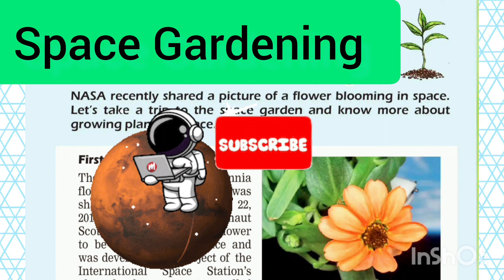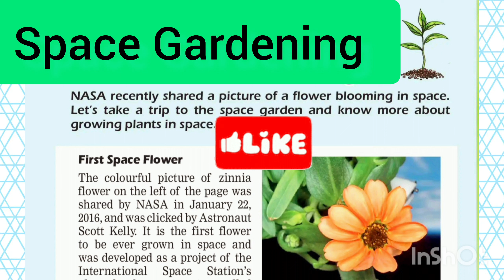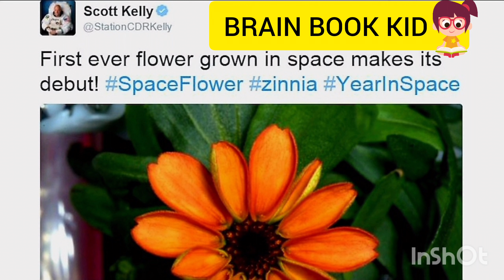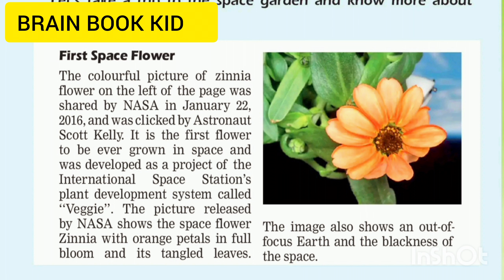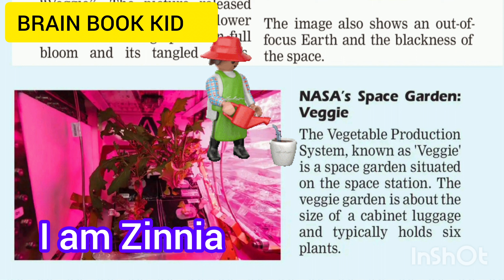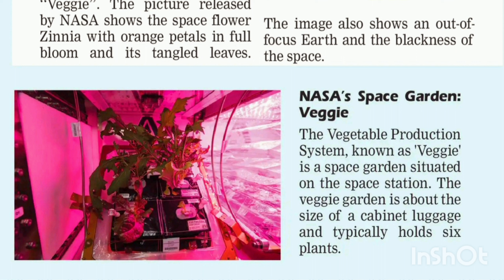Space Gardening part1#space#study#storytime#storytelling#technology#trend#binocs#viral#quiz#quiztime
kids#storytelling#bedtimestory storytime study Hindi stories#Pebbles live#story#Space Gardening part1#space#study#storytime#storytelling#technology#trend#binocs#viral#quiz#quiztimestudy

Kids learning shorts videos on hindi
Kids education centre
Binocs ki duniya
pebble live

hindi stories
super bheem
you tube kids
dr binocs
Binocs ki duniya
pebble live
Kids education centre
storytelling
bedtime story
english fairy tales stories
kids books
story book online
nursery story
jeff kinney
nursery story in english
panchatantra short stories in hindi
short stories in tamil with moral
panchatantra stories in english
books for 12 year olds
dinosaur books
storytime
study
trendingshorts
trend
viralstory
viralvideo
shortstories
malayalam stories
odia story
stories in tamil
akbar birbal
sher ki kahani
bedtime stories
bangla golpo
short story
marathi story
kahani hindi
english fairy tales
panchatantra
sad story
motivational story
a cinderella story
kambi story
storyteling
short story in hindi
fairy tale stories
tamil novel writers
story time
thirsty crow story
cinderella song
panchatantra stories
malayalam stories
odia story
stories in tamil
akbar birbal
sher ki kahani
bedtime stories
bangla golpo
short story
marathi story
gk questions
gk questions and answers
quiz
quiz questions
gk quiz
quiz
quiz games
friendship quiz
100 easy general knowledge questions and an..
guess the emoji
buzzfeed quizzes
math quiz
16 personalities test
trivia
logo quiz
quiz questions and answers
bts quiz
love quiz
100 general knowledge questions and answers
kpop quiz
best friend quiz